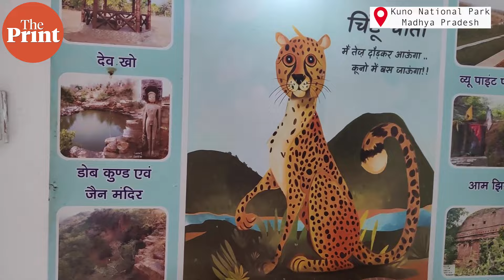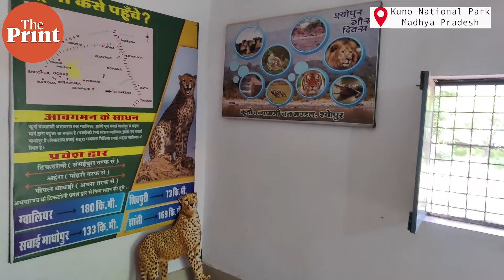Meet the Cheetah Mitras who have been on the frontline & are the ambassadors of Modi’s Kuno dream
Kuno National Park’s ‘cheetah mitras’ are special volunteers designated by the forest department to serve India’s first cheetahs in the villages nearby. As Project Cheetah completes one year this month, ThePrint traveled to Kuno to meet them. While the locals around seem to have lost faith due to cheetah deaths, and the forest department stays mum about the circumstances, the ‘cheetah mitras’ still persevere with hope.